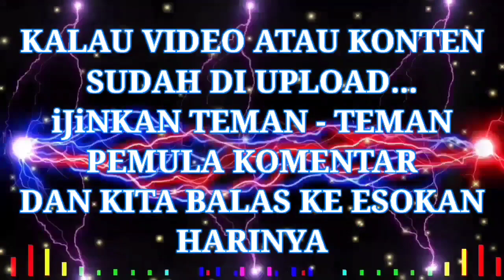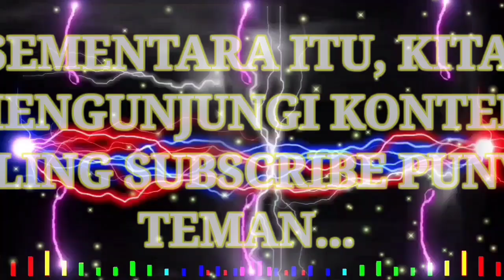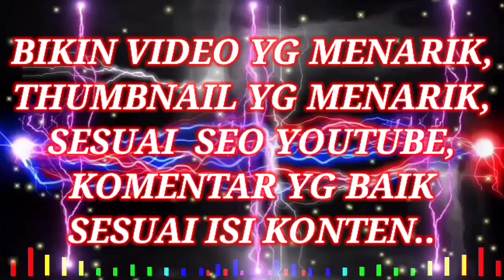SALING SUBSCRIBE AMAN TERBARU 2020 YOUTUBER PEMULA | SECEPAT KILAT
Vindicated - Ethan Meixsell | Rock 2016 | No Copyright Songs
No Copyright Songs presents the audio for Ethan Meixsell's dark mood rock song "Vindicated." Subscribe to No Copyright Songs to explore more songs you can use without needing a license for your YouTube videos Get Ethan Meixsell's EP The Eightfold Path on iTunes Subscribe to No Copyright Songs and explore more songs you can use without needing a license for your YouTube videos. Vindicated is a guitar driven rock song which is available for free download in the YouTube Audio Library More about the artist: Ethan Meixsell is a guitarist and multi-instrumentalist producer, arranger and engineer from New York. His debut album "Pathos and Logos" combines elements of interest ranging from Fusion and Blues to Metal and Progressive Rock. His follow up EP, "The Eightfold Path" leans more towards fusion but retains the multi-genre approach of previous work. Follow Ethan Meixsell Discover more free music you can use from No Copyright Songs in this playlist Find more free Rock songs you can use in your videos in this No Copyright Songs playlist Looking for a YouTube partnership? Want your song featured? No Copyright Songs features music from across genres such as Pop, Rock, Electronic Dance Music and Holiday